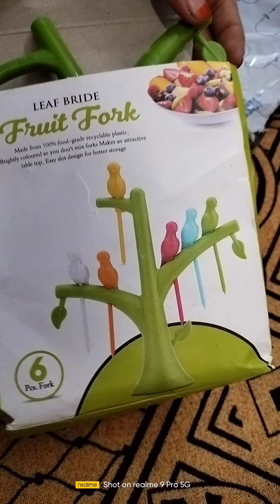BIRD FORK FOR FRUITS.